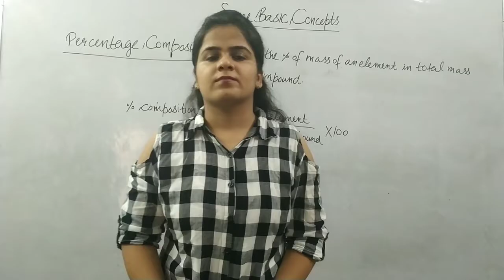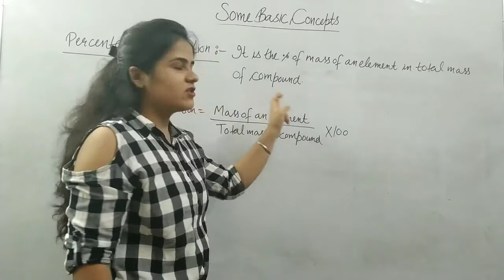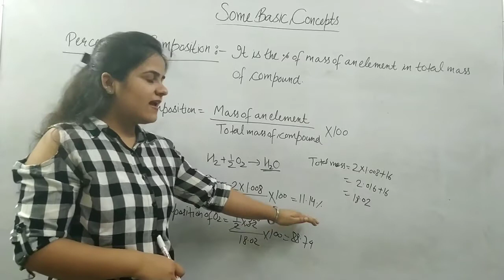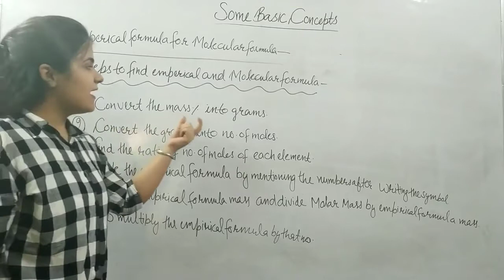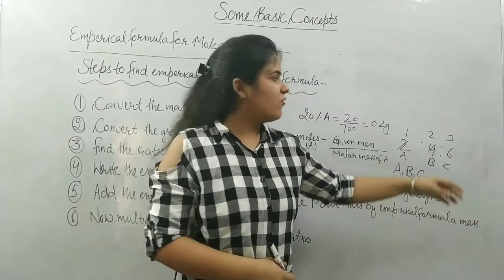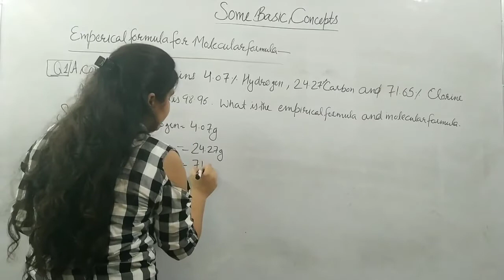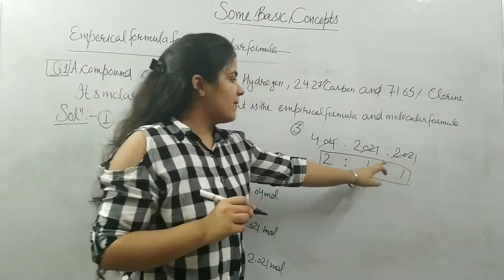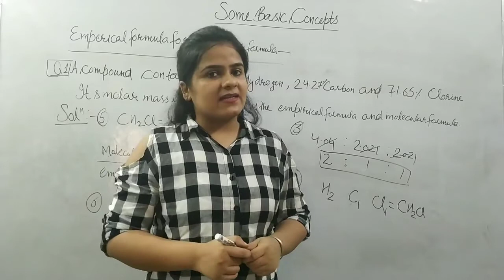Percentage composition, Empirical and Molecular formula of any compound SOME BASIC CONCEPTS CLASS-11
This video is of some basic concepts of  chemistry.( chapter-1 ,11th class) part-1
How this channel important for 11th, 12th students. Our  channel is basicly for covering NCERT Books sylabus. In this channel we provides videos on regular basis. Proper NCERT solutions will also be provided on our channel. Our videos are also useful for competition exams like JEE, etc. We will cover chemistry from basic to higher level. U can  also put queries related to any doubt in comment section.

best channel for 11th, 12th students.